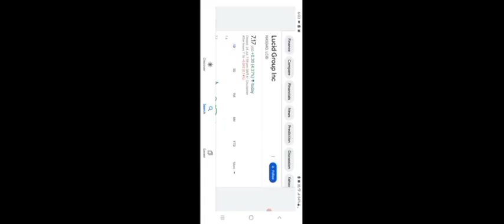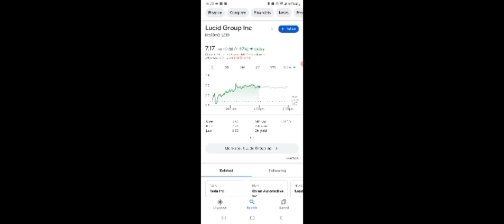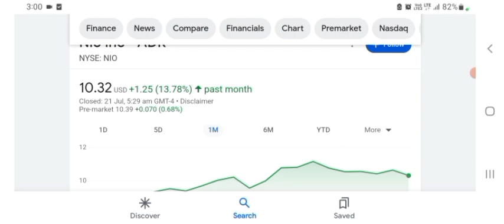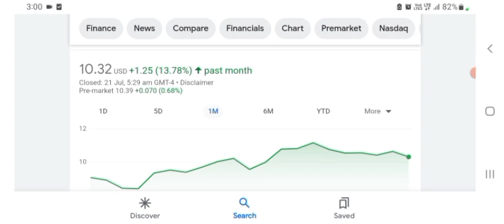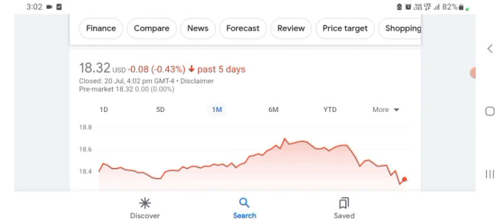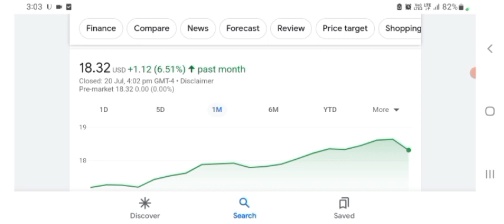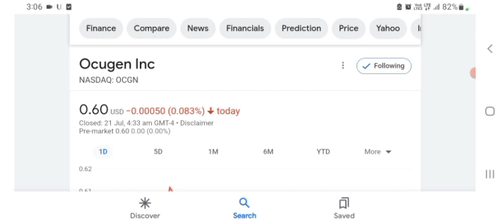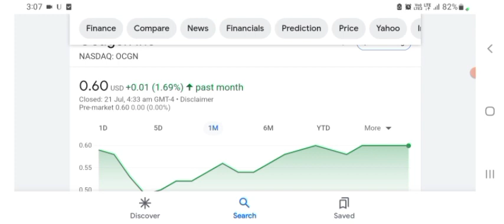What to Expect w Lucid NEXT WEEK │ HUGE $122M Lucid BUY ⚠️ Lucid Investors Must Watch